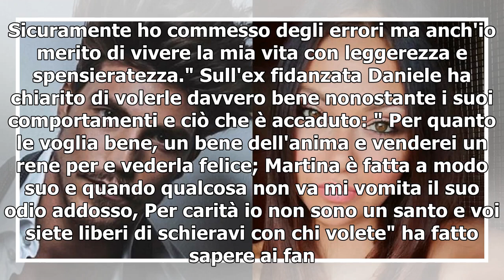Martina Nasone e Daniele Dal Moro, una storia d'amore arrivata al capolinea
In quella che è un'estate di separazioni, è arrivata al termine anche la storia d'amore tra Daniele Dal Moro e Martina Nasone; i due ex concorrenti del Grande Fratello avevano cominciato la loro storia proprio all'interno della casa più spiata d'Italia. Già all'epoca i due avevano fatto discutere pe...